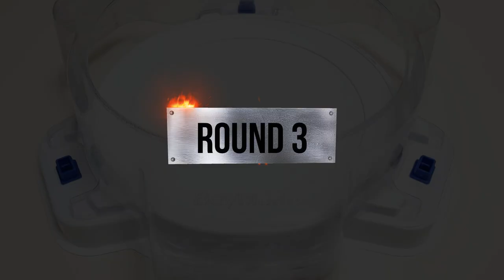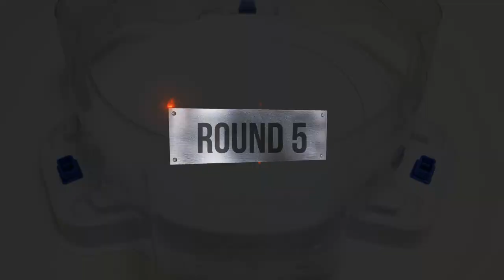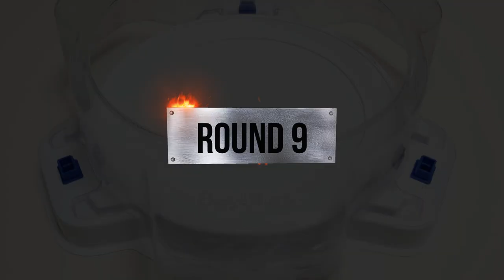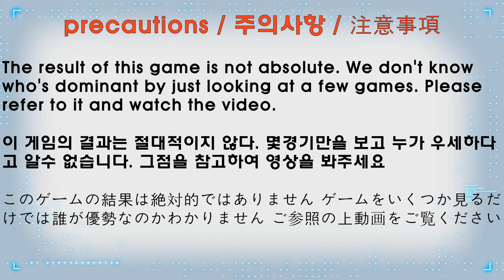Beyblade burst BU 【 Chain Kerbeus VS Death Diabolos 】 10 Round 베이블레이드버스트BU ベイブレードバーストBU